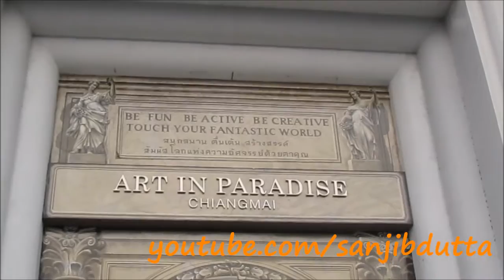Art In Paradise illusion art museum, Chiang Mai (เชียงใหม่), Thailand (ประเทศไทย)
Trip to Art in Paradise illusion art museum in Chiang Mai (เชียงใหม่), Thailand (ประเทศไทย) on April 27, 2014.

Art in Paradise Chiang Mai was established by Jang Kyu Suk, a Korean, with creative paintings by professional painters from Korea, totaling 14 persons. Over 130 paintings inside the museum can be divided into six zones: Underwater world zone collecting various marine species, including mermaids. It is a zone where visitors can design postures in photographing according to their own preference; Wildlife zone including painting of wildlife in various gestures; Classic art zone containing paintings of the world-class painters, brought to add more fun in form of the Art in Paradise Chiang Mai.

There are also paintings of European cities that give a feeling like being in a real place; East zone consisting of paintings of Korean, Thai and Khmer architecture; Ancient Egypt zone, where you will experience the atmosphere of desert and Pharaoh's Tomb; Surreal art and creatures millions of years ago zone collecting various paintings where the visitors can imagine for shooting independently for fun and virtual purpose.

Address: 199/9 Chang Klan Rd, Tambon Chang Khlan, Amphoe Mueang Chiang Mai, Chang Wat Chiang Mai 50200, Thailand